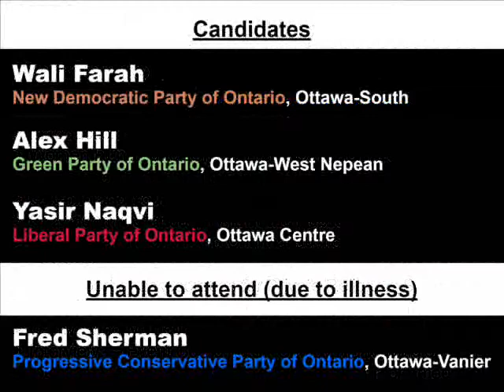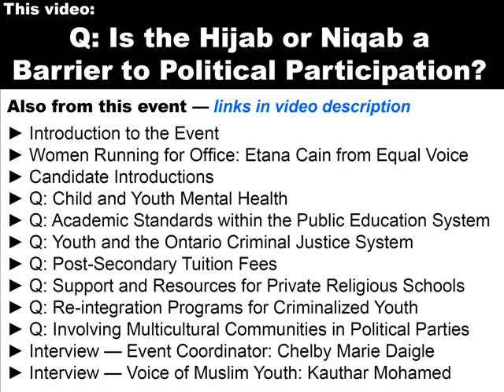Audience Question: Muslim Women and Political Involvement - 1st Voice of Muslim Youth Prov Election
1st Voice of Muslim Youth Provincial Election Engagement Session